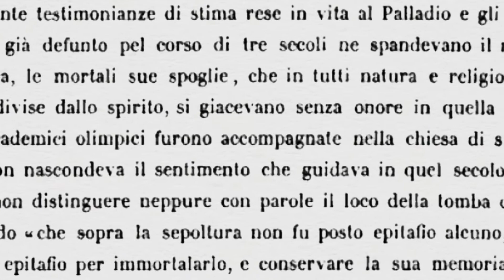Palladio dalla A alla Z | Sigillo